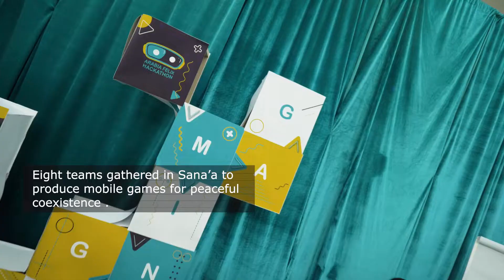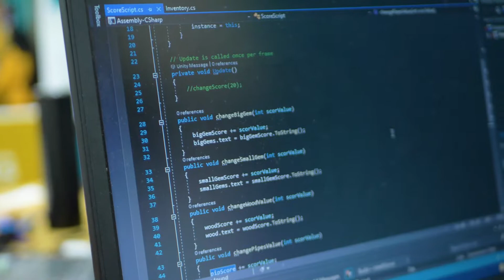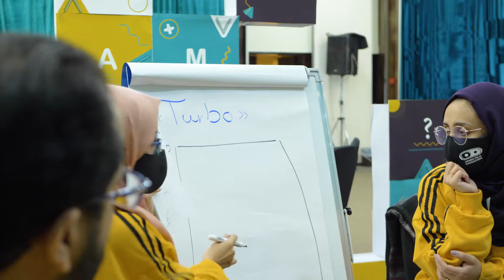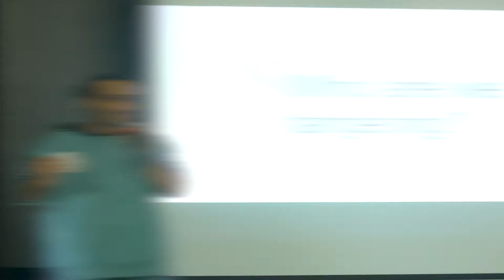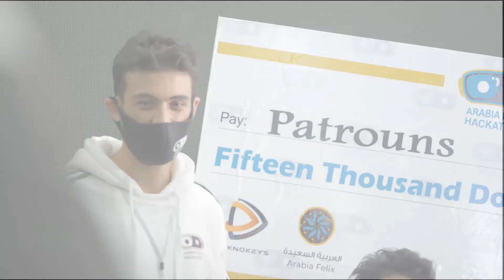أيش حصل في هاكاثون العربية السعيدة🤩؟ | وثائقي